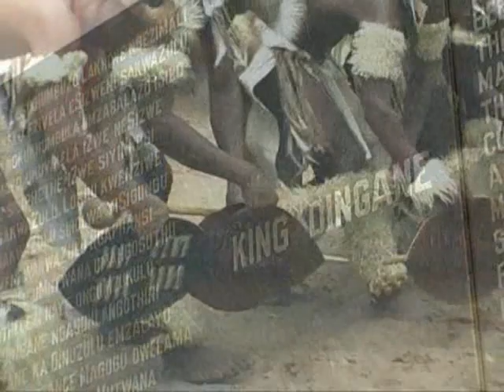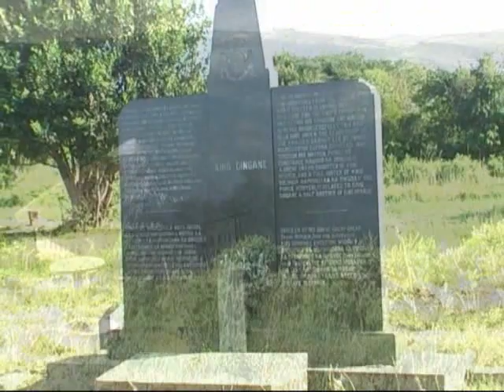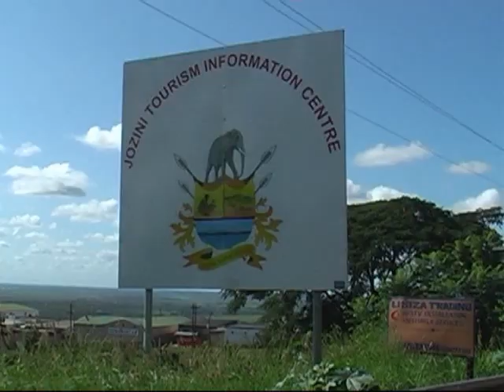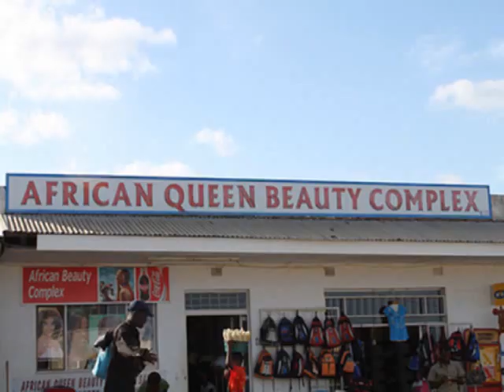Discover Jozini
Discover Jozini on the elephant coast of South Africa. Hidden secrets await. A world of wildlife, water and culture all easily accessible to visitors to South Africa.
This is real Africa at its best.